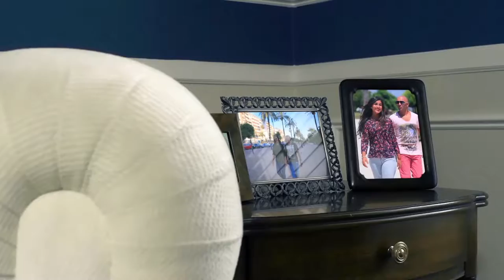آهنگ افغانی جدید NEW AFGHAN SONG BY MIRWAIS SAHAB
song: Shab Asto Khiyalat
singer: Mirwais Sahab
composer: Mirwais Sahab
arrangements by: Hasib Sepand
director: RaminMansour

Mirwais Sahab Shab asto khyalat
new afghan song 2017 / 2017
new afghan songs 2017 , new afghan music 2016 ,
persian songs 2017 ,
Tajiki songs 2017
Bollywood songs 2017
Iranian songs 2017

2016 New afghan Song 2016 (AFGHAN MUSIC)
New Afghan song 2016 ( Mast) By
Afghan Video (AFGHAN MUSIC) AFGHAN VIDEO
Unknown gunmen shot dead famous Pushto singer Ghazala Javed along with her father in the provincial capital of Khyber-Pukhtunkhwa

5th Annual ATN Awards 2016
Afghanstar 2016
Afghanstar 2016
Jawid Sharif Dar Peshe Man New Song 2016

Fayaz Hamid New Song 2016
Fayaz Hamid Dard e Dil New Song 2016

Hamid taban New afghan Song 2016 video by Ramin Mansour New (song) Khan Songs Ahmad Kabul Farsi Album Iqbal Mast wedding Dance Arash howaida sh New Afghan
Ramin Mansour New Videos 2016
New Songs 2016
RMP VIDEOS 2016
New Song April 2016
salman khan Songs 2016
Songs 2016
Ramin Mansour Production
RMP 2015
Hamid Taban Aseman dokhtarai shahre ma ghashang herati song herat afghan 2013 new music artist male singer ramin mansour video Unknown gunmen shot dead famous Pushto Ghazala Javed along with her father in the provincial capital of Khyber-Pukhtunkhwa
Matin Osmani ''Khiyaal'' new song official release 2016